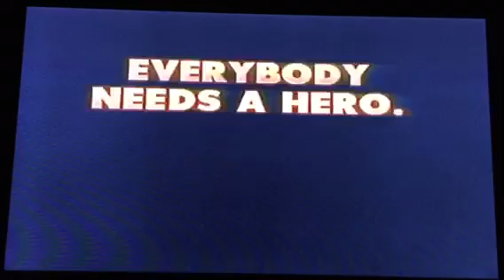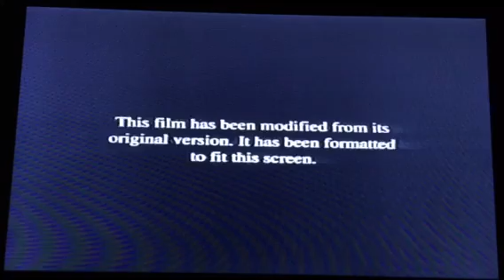Opening To Breakdown 1997 VHS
Here's The Order As The Followings:
1. Paramount Everybody Needs A Hero Videos Promo
2. Paramount Feature Presentation/Warning Screen
3. Format Screen
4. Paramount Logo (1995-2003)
That's It.